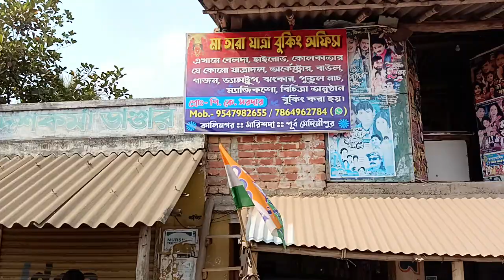Porikroma, Kalinagar Hare Krishna Mahotsav 2023, East Medinipur, West Bengal, India.